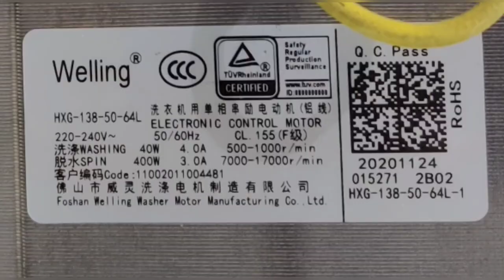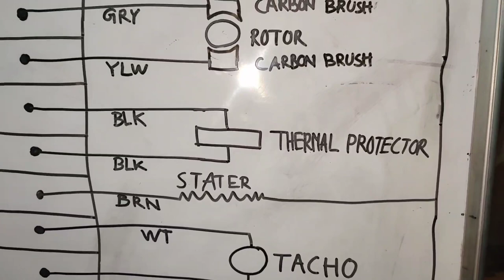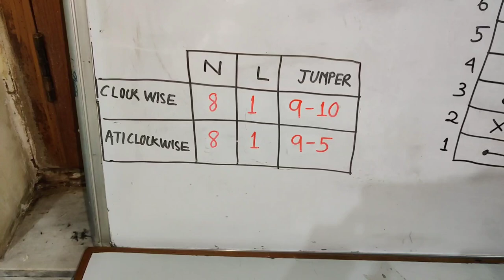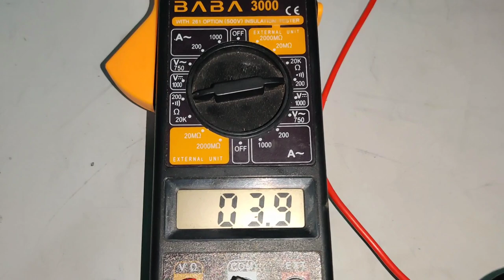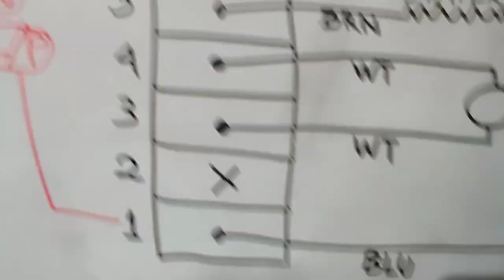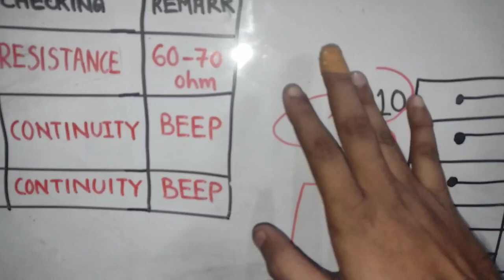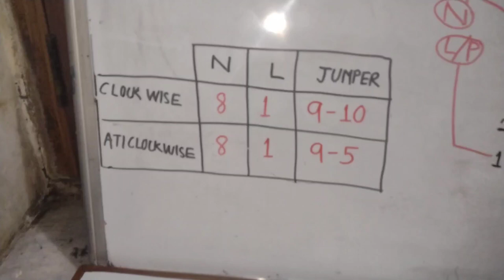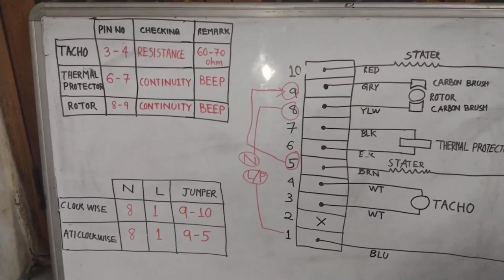Front Load washing machine Universal Motor 9pin Test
welling washing machine 9 pin motor used in Latest front load washing machine